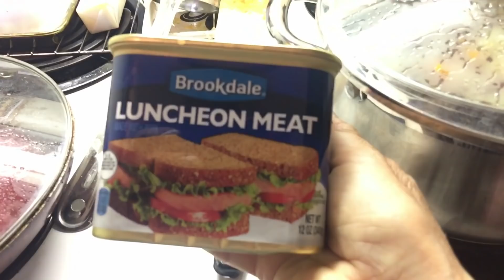БОРЩ ПО АМЕРИКАНСКИ